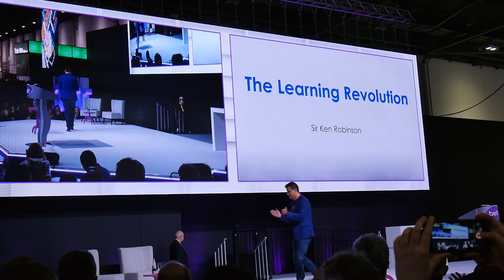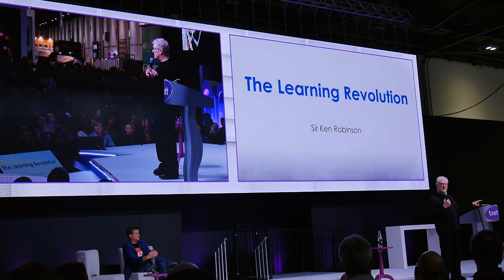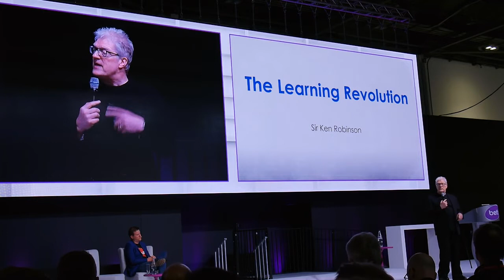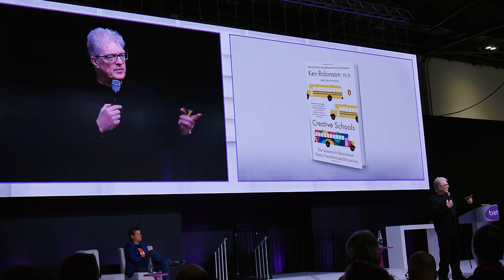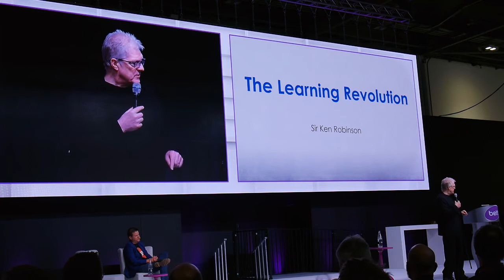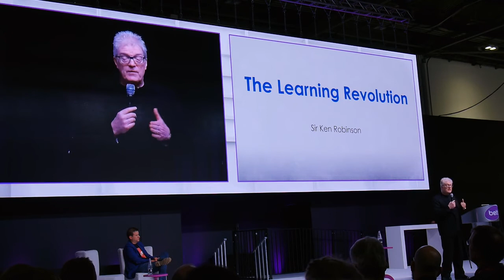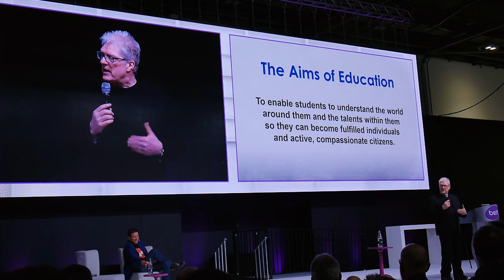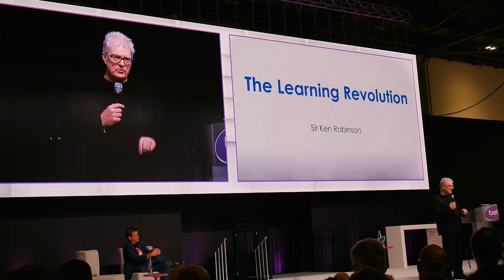Sir Ken Robinson The Learning Revolution, BETT 2017 PART 1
Sir Ken Robinson specifically mentions Outdoor Classroom Day during his talk at the BETT 2017 conference. Listen in and get involved

Video via NetAcademia